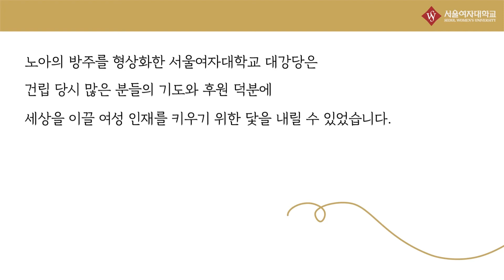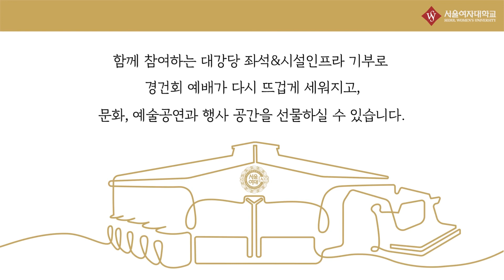서울여자대학교 대강당 리노베이션 기금 모금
1974년 설립된 서울여자대학교 대강당은 교내에서 가장 큰 단일 공간으로 모든 학생들이 이용하는 장소이기도 합니다.

이런 대강당이 지어진지 오래되어 노후화된 시설로 이용에 많은 어려움을 겪고 있습니다. 특히 오래전 설계된 좌석배치는 변화한 학생들의 체형에 맞지 않아 불편함을 초래하고 있습니다.

대강당 리노베이션 사업을 통해 대강당의 내/외부 건축공사, 냉난방공사, 음향설비, 무대장치 교체 등을 계획하고 있습니다. 또한 이런 리노베이션 사업을 위한 공사비 마련을 위해 [대강당 리노베이션 기금] 모금을 현재 진행하고 있습니다.

대강당 리노베이션 기금 모금은 누구나 참여할 수 있는 모금입니다. 재학생들도 한달에 5천원, 만원씩 나누어 기부하면 앞으로 나와 후배들이 함께 사용할 대강당에 새로운 좌석을 선물할 수 있습니다.

미래를 바라보는 바른 인재를 키우기 위한 의미 있는 모금에 많은 관심과 참여를 부탁드립니다.